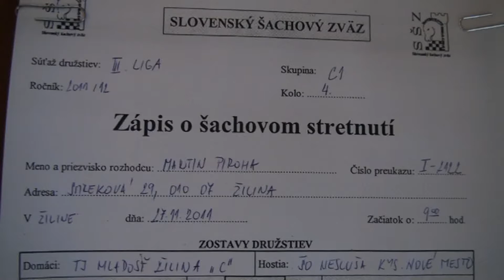4.1. Igor Maráček - Michal Kopera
[Event "3.liga C1 2011"]
[Site "Žilina"]
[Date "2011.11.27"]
[Round "4.1"]
[White "igor Maráček"]
[Black "Michal Kopera"]